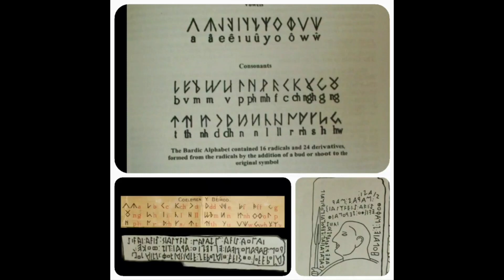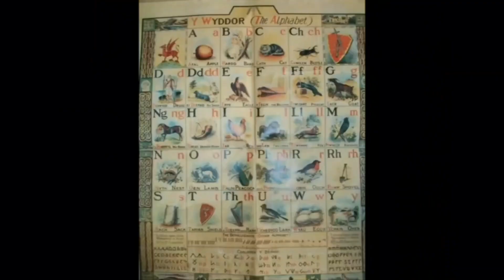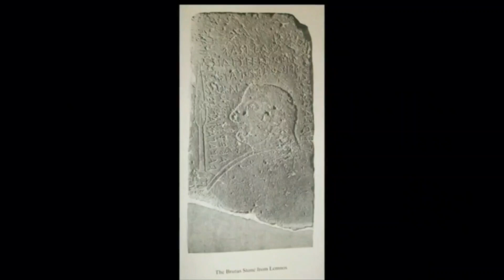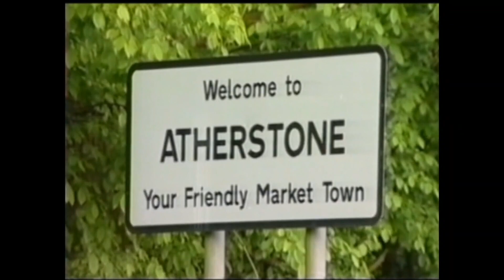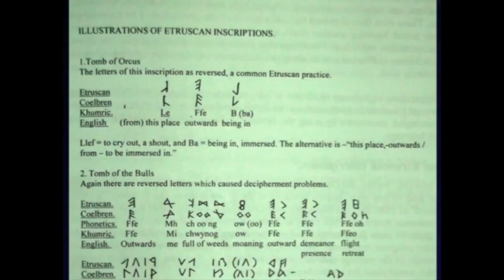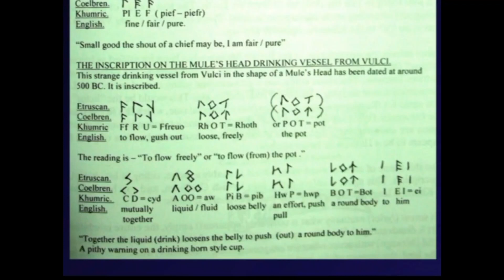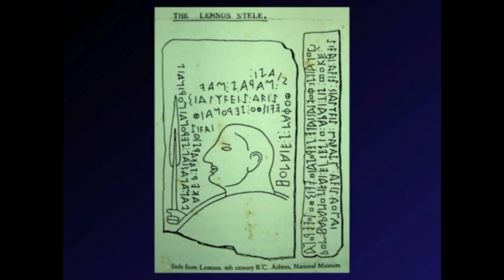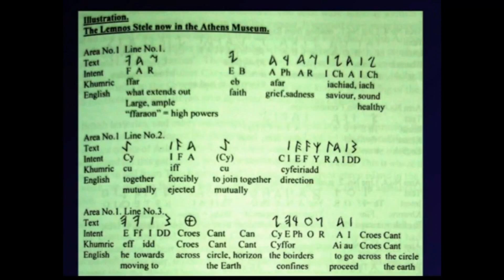Alan wilson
Alan Wilson on early history migration of language